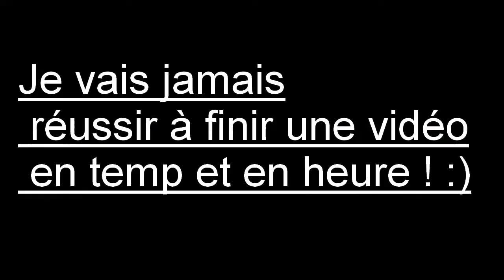Black Ops - Les Différents Types De Partenaires Youtube !